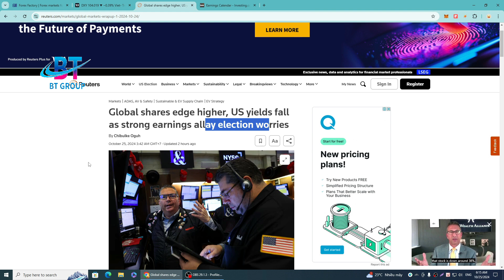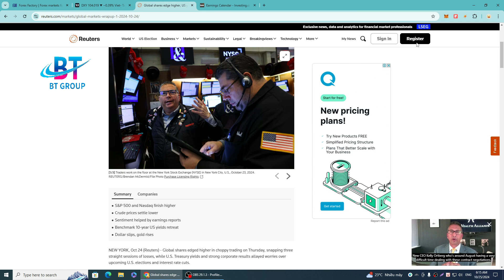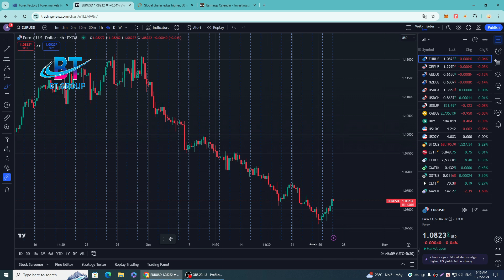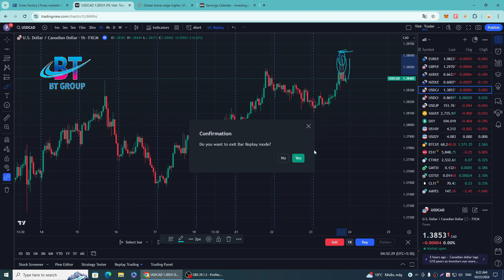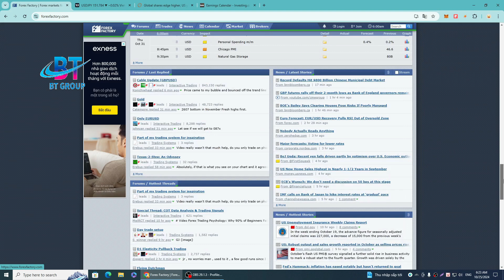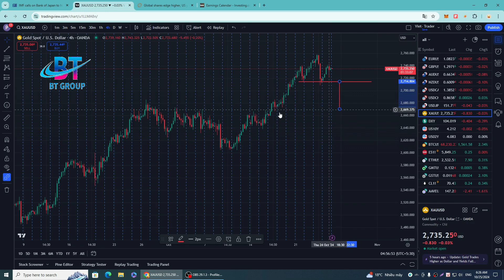Phân tích tổng quan GOLD, Fx 25.10.2024